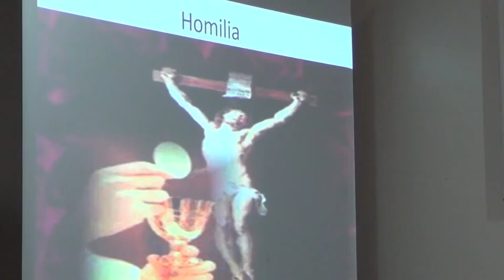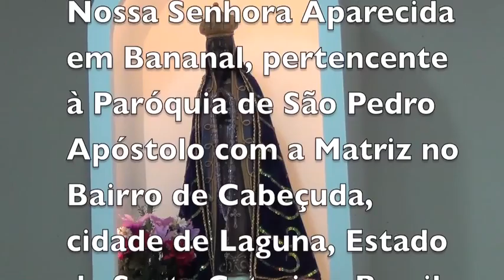NÃO BASTA CHORAR, É PRECISO PROCURAR! - BANANAL - CABEÇUDA / LAGUNA